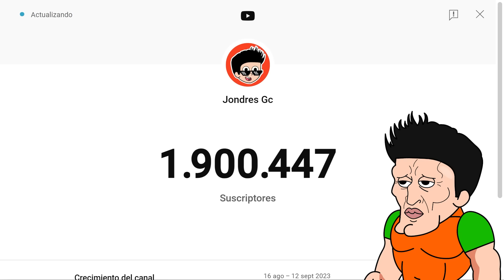SKIBIDI CIENTIFICO REGRESA Y DERROTA A LOS CAMERAMAN 😭💀 | SKIBIDI TOILET 62 🚽 | JONDRES GC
Hoy Jondres Gc reacciona a Skibidi Toilet, pero en esta ocasión será Skibidi Toilet 62, Skibidi Toilet episodio 62, Skibidi Toilet capitulo 62, todos los secretos de skibidi toilet 62, el skibidi científico aparece, skibidi científico regresa, skibidi científico ha regresado y nos ataca, nuevas transformaciones de skibidi toilet, speaker woman aparece como humana, skibidi científico regresa y derrota a los cameraman, Explicación Historia y Secretos Skibidi Toilet 62, skibidi toilet 62 explicacion, skibidi toilet 62 secretos, skibidi toilet 62 historia.